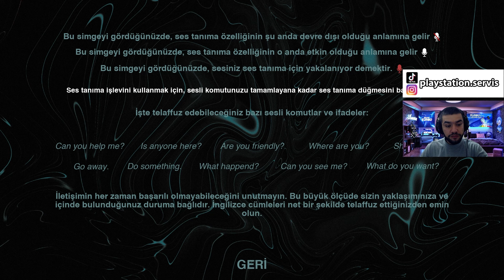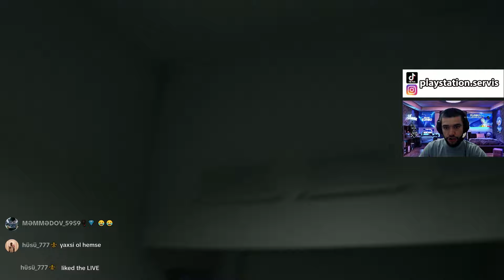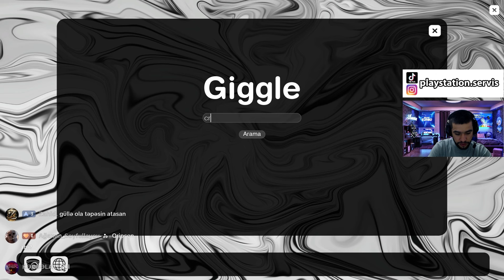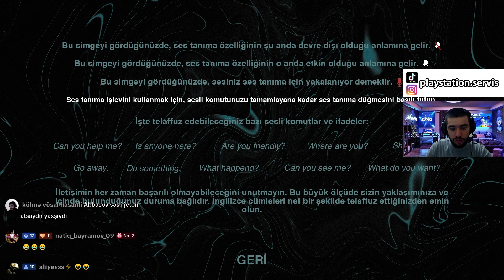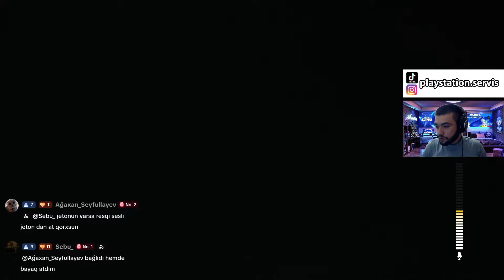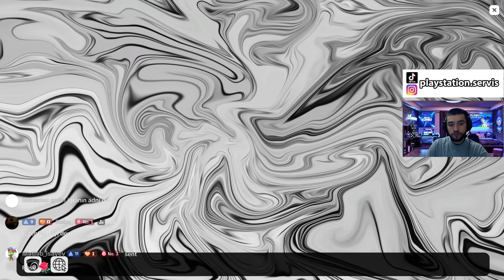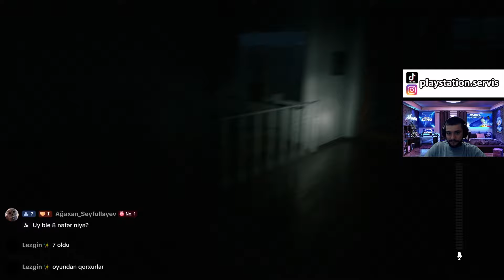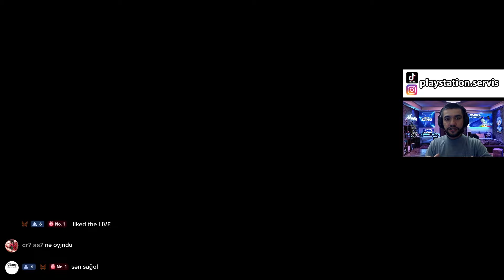RUHLA DANIŞDIĞIMIZ QORXU OYUNU - SUPERNATURAL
Supernatural olduqca gözəl, həyəcanlı qorxu oyunudur. Oyunda dedektiv oluruq və bir evdə araşdırma aparırıq. Evdə Susan adlı qadının ruhu dolaşır. Ruhla danışmaq mümkündü, amma çox səs çıxaranda o sizi eşidir və başınıza pis işlər gəlir. Qorxu və həyəcan dolu bu oyunu izləməyi, videonu bəyənməyi unutmayın.